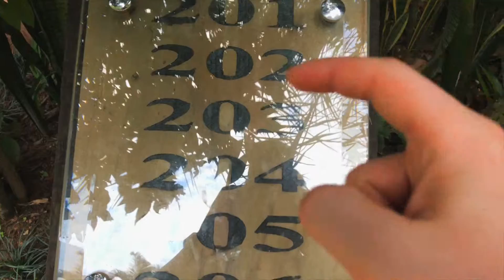Thai Airline Comparison - Chiang Rai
In this Episode we venture from Bangkok on to Chiang Rai to pick up our rental car. First view of the Katiliya Mountain Resort and Spa. I also compare Thai Airlines.
Started a lovely day in Bangkok. Enjoyed our last most delicious breakfast at the Chatrium Riverside Hotel. This was btw our best Breakfast of the whole vacation.
We grabbed a Taxi and took of to the airport. After we arrived, we were a little bit concerned, that Bangkok Air will charge us extra for our overweight. Fortunately, they didn’t!
One hour later we arrived at the Chiang Rai Airport. We were greeted by a lovely school music group.
After we got our bags, we had to find the Budget Car Rental counter. Wasn’t easy cause there is no counter! A lady was standing around without a sign and was waiting in a corner for us to show up.
20 minutes later we got our rental. A huge Toyota Hilux. I was so nervous because of the left hand driving so I forgot to film the whole thing.
We had a good hour drive to the hotel with some jelling in the car
After we arrived without any casualties, we checked into our room, went for a swim and enjoyed the evening.
Now i finally know what was wrong with the Sound. If you use an external microfon on the 5D Mark IV an you have activated the WIFI feature then you'll probably get the same weird distortions.

Main Camera
Backup Camera
Best Mic I ever used
Always ON Lens
Create cinematic Footage
Most versatile Action Cam
Best Video Drone